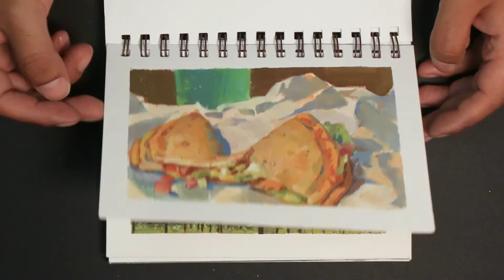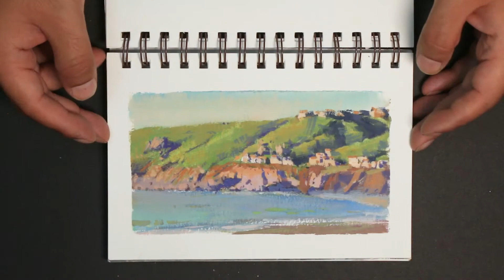2021 Gouache Sketchbook Tour - Strathmore Visual Journal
@sergiolopezfineart on IG and Tiktok, and @sergiolopezlandscapes on IG as well.